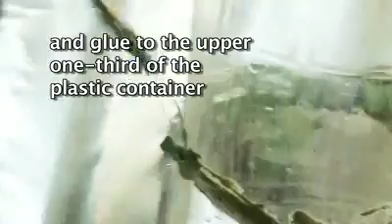Solar water bulb awesome